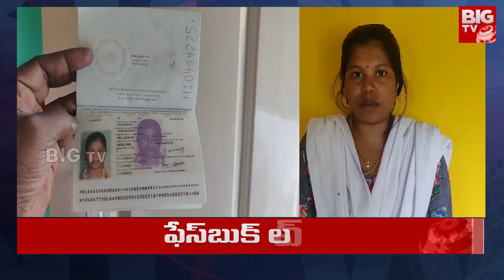Young man from Chittoor marries Sri Lanka woman | Srilanka to Chittor Facebook Love | BIG TV Telugu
Young man from Chittoor marries Sri Lanka woman. We have seen a lot of people from different countries getting married. Incidents of people crossing seas to marry their loved ones have become a hot topic. Recently such an incident took place in AP. The marriage of a young man from Chittoor district to a girl from Sri Lanka has become a topic of local discussion. Social media is also responsible for their love.
Laxman, a young man from V. Kota, Chittoor district, met a Sri Lankan woman six years ago through Facebook. Laxman, who is making a living by working as a mason, has been talking to Vigneshwari, a young woman whom he met through Facebook, for six years. Those words turned into a bit of love.
As the two fell in love, Lakshman called the young woman to come to India. Girlfriend Vigneswari came to India from Sri Lanka on the call of her boyfriend. Vigneshwari was coming to Arimakulapalli of V. Kota mandal 20 days ago. The couple got married at the local Sai Baba temple 15 days ago after the young man introduced them at home.
But now Vigneshwari's visa is going to expire on August 6. The police then called Vigneswari to Chittoor SP office and collected the visa expiry details. He reminded that the tourist visa is expiring. Notices were issued to leave the country before the deadline. The young woman says that she wants to go back to Sri Lanka and stay here with her husband.
Police have informed Vigneshwari's parents in Sri Lanka. The police suggested that Laxman and Vigneswari should register their marriage legally. If Vigneshwari goes to Sri Lanka, it is doubtful whether her parents will send her back to India or not. And let's see how the authorities will react in this Facebook love story affair.

సముద్రాలు దాటినా ప్రేమ .. ప్రియుడు కోసము శ్రీలంక టూ చిత్తూరు.. చివరికి ?

Young man from Chittoor marries Sri Lanka woman | Facebook Love | BIG TV Telugu